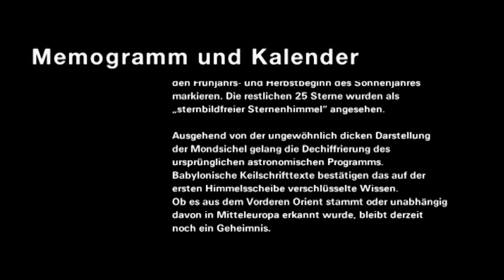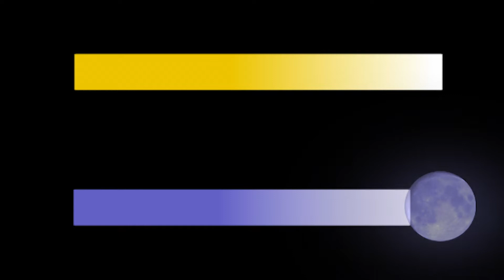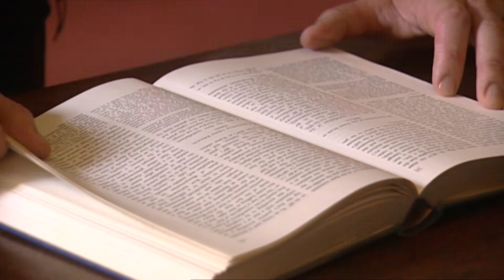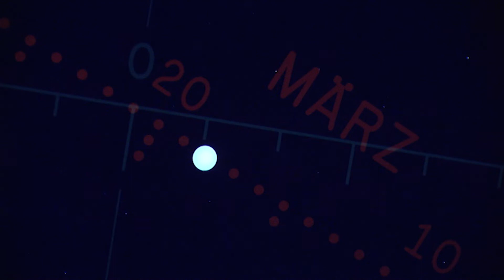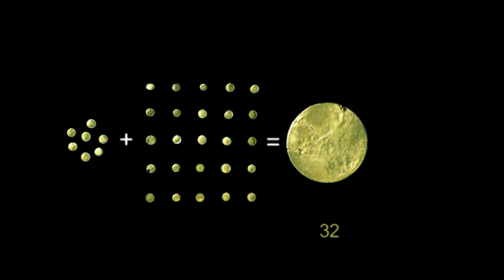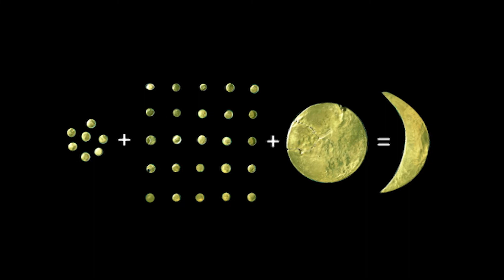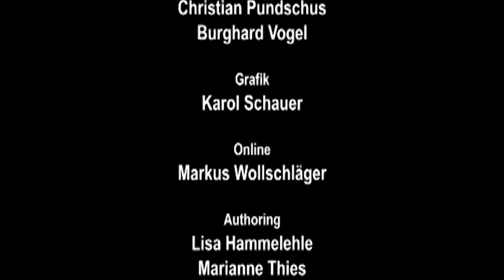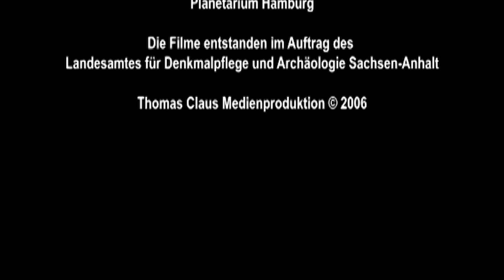Die Himmelsscheibe von Nebra: Memogramm und Kalender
Die Himmelsscheibe von Nebra birgt viele Geheimnisse. Ein besonders wichtiges konnte jedoch schon früh gelöst werden: Mit Hilfe der Symbole, die in der ersten Phase auf der Scheibe aufgebracht wurden – Vollmond, Sichelmond und Sterne – war es möglich, Wissen um die Angleichung von Sonnen- und Mondkalender zu memorieren. Aufgrund der unterschiedlichen Länge von Sonnen- und Mondjahr ist es notwendig, in gewissen Abständen Schaltmonate beziehungsweise Schalttage einzufügen, um beide in Einklang zu bringen. Den richtigen Moment für diese Maßnahme bildet die Konstellation von Plejaden und Sichelmond ab, wie sie auf der Himmelsscheibe dargestellt ist. Wie diese Entdeckung gemacht wurde und welche Tragweite sie für die Interpretation der Himmelsscheibe von Nebra hat, erzählt dieser Film.

Weitere Informationen zum Landesmuseum und zu seinen Dauer- und Sonderausstellungen sowie zur Himmelsscheibe von Nebra finden Sie

Eine Thomas Claus Medienproduktion im Auftrag des Landesamts für Denkmalpflege und Archäologie Sachsen-Anhalt – Landesmuseum für Vorgeschichte im Rahmen des Archaeofilm-Angebots, 2006. "Archaeofilm" ist eine geschützte Wort-Bild-Marke des Landes Sachsen-Anhalt (LDA).

Regie: Thomas Claus
Kamera: Klaus-Peter Grätz, Alexander S. Preuss
Ton: Marko Peppel
Schnitt: Olaf Tischbier, Lola Knoblach
Sprecherin: Claudia Mischke